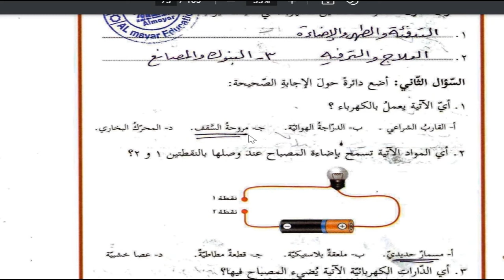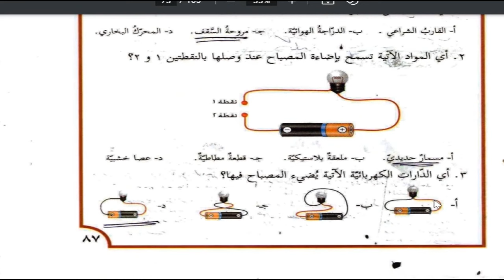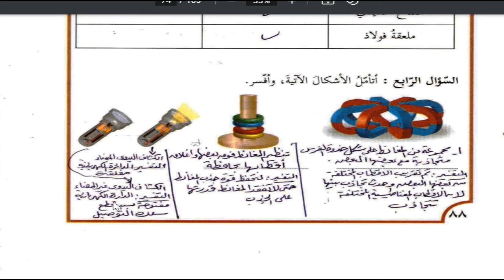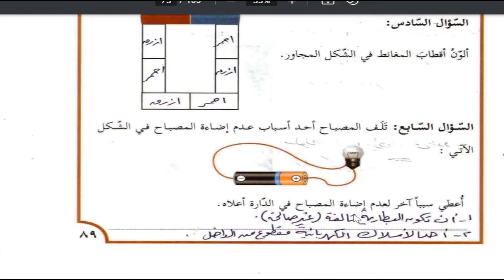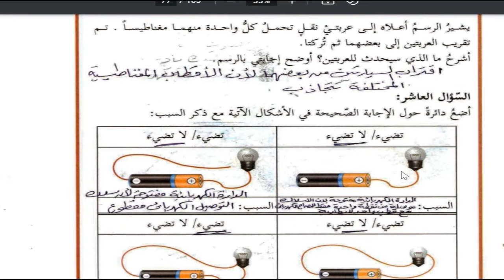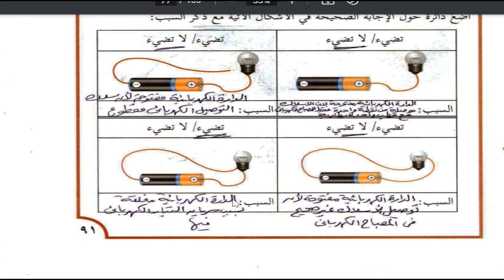حل اسئلة و شرح اسئلة الوحدة الثانية كتاب العلوم و الحياة الصف الرابع الفصل الاول المنهاج الفلسطيني